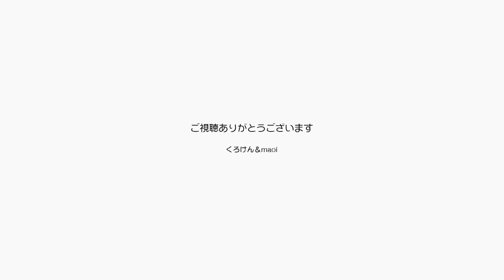雪の降る日に案外元気なジャンくんとポンちゃんです【Jean & Pont 2011】2020/1/28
雪が降る日には気温も低く、遠赤外線ヒーターを使って部屋を暖め快適にしました。
そのせいかジャンくんとポンちゃんは普段よりも元気に遊んでいます。
これ、エアコンよりもいいかもしれません。

2020年ジャン＆ポンカレンダー
2020年キトンシッティングカレンダー（ラブ、シオン、アンズ、チャコ、カオリン）